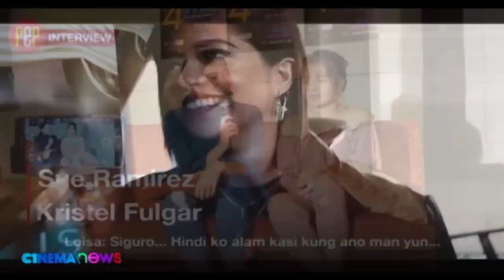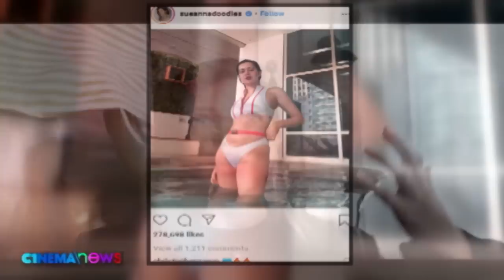CINEMANEWS: Sue Ramirez answers all the issues about her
Sue Ramirez promotes her latest concert and her upcoming film ‘Cuddle Weather’. While at the press, she also answers issues regarding Loisa Andalio not being part of her concert ensemble and opens up about her relationship with Boyband PH’s Joao Constancia.